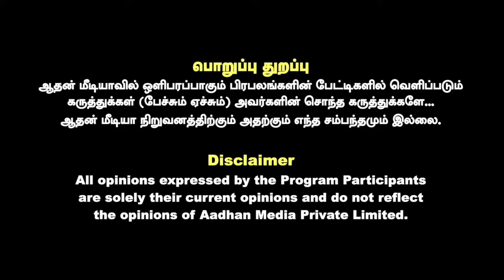அஹமது அலி பழனி பாபா வாக மாறியது எப்படி ? | உடைக்கும் தடா ரஹீம் | AADHAN TAMIL